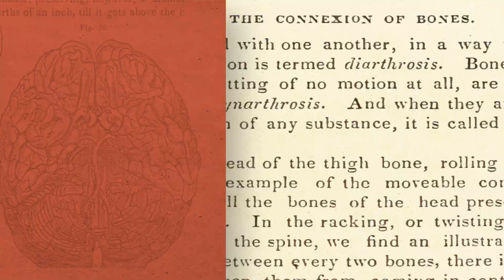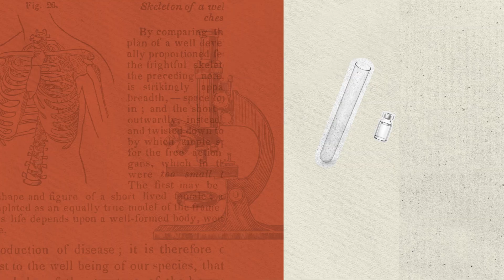How Scientists are Preparing for a Possible H5N1 Pandemic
Scientists are looking for ways to prepare for the next viral pandemic. One virus in particular, the H5N1 flu virus, has the potential to be deadly and devastating, but there are ways we can prepare by focusing on efforts around surveillance, diagnostics, antivirals, and vaccines.